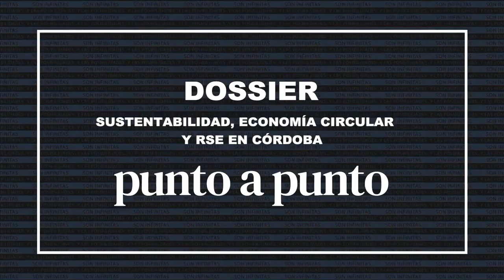Paula Bortoli - Nativa Consultora Ambiental (Directora)